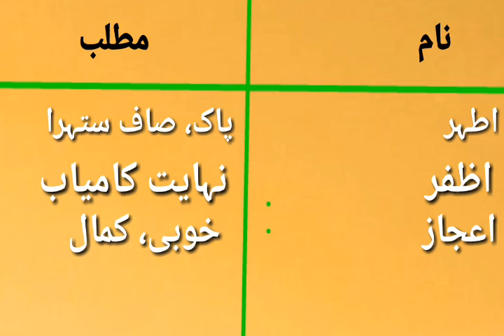Top 20 muslim baby boy names 2020 | muslim baby boy names with Urdu meanings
Hi
salam viewers in this video i tell you top 20 muslim baby boy names 2019 aur muslim baby boy names with Urdu meanings ke bare me bataia hai umeed hai ye video apko boht pasand Aayegi.watch this video till the end.

Cover topic
1-Top 20 muslim baby boy names 2020
2-Muslim baby boy names with Urdu meanings
3-Muslim baby names
4-Top 20 muslim boy names
5-baby boy names
6-baby names
7-boy names
8-Muslim num
9-Top boy name
10-Muslim baby boy names
11-muslim boys name.
Top 50 Name for baby kids 2020 | world famous unique Name with Urdu meaning |Baby boy name with urdu meaning.

لڑکوں کے لئے منفرد اسلامی نام،بہترین اسلامی نام،عالمی مشہور نام،سب کے پسندیدہ نام،
اسلامی نام اردو معنی،نام رکھنا ہو تو ایسا رکھوں،50 نام،بچوں کے لئے اسلامی نام،بلکل نیا نام۔
Baby Names for Boys Muslim | Unique Islamic Names with Meaning in Urdu | بچوں کے اسلامی نام
40 Top Trending & famous Girls Name Meaning In Urdu & Hindi / Latest Unique Names 2020
Top 20 world famous Name for kids with Urdu meaning | لڑکوں کے اسلامی نام| Urdu English name
Larkiyon K Islami Naam | Bacho K Nam
Urdu Pakistan